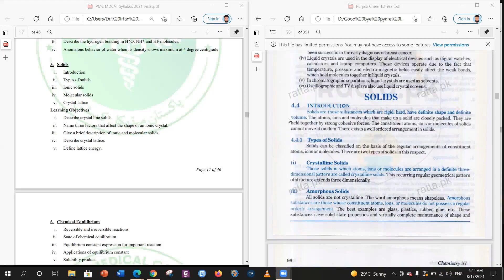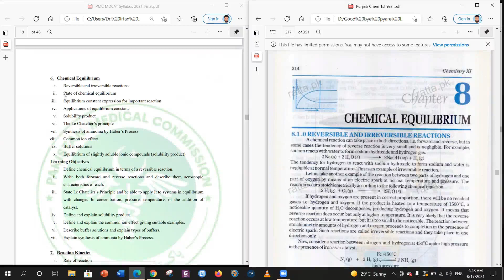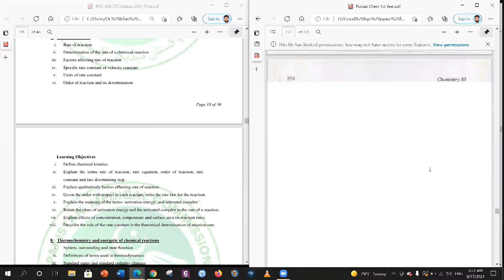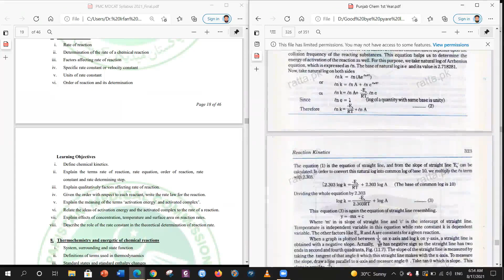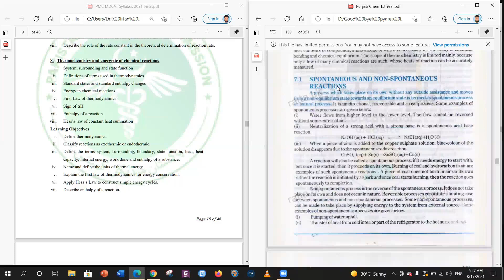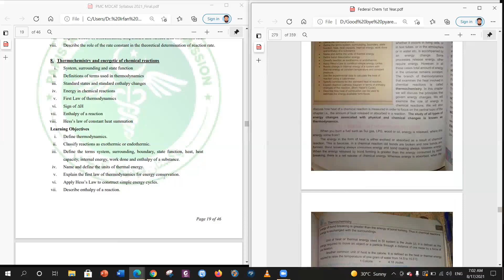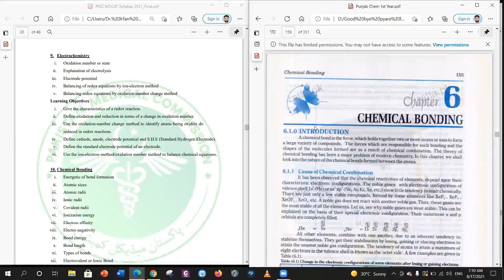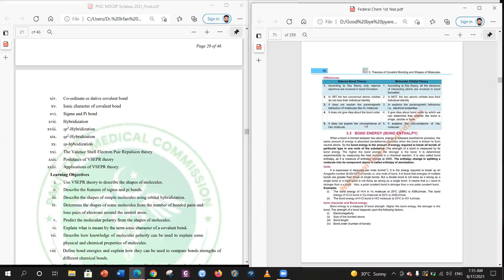PMC Chemistry Syllabus 2021 Explained || 2nd Part of Physical Chem || Topics to do from PTB & FTB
In this video, I have completely explained the analysis of 2nd part of physical chemistry PMC syllabus
What topics you have to do from Punjab text book and what topics you have to do from Federal textbook!
Complete description of units
Solids
Chemical Bonding
 Thermochemistry
Chemical Equilibrium
thermochemistry
Reaction Kinetics